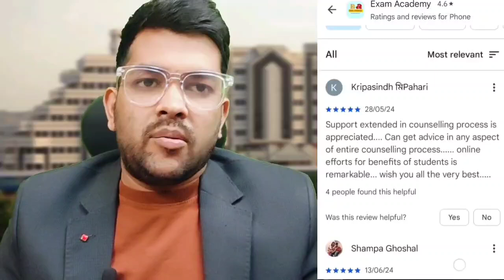VITEEE 2025 Results date and Timings ✅ | Normalisation in Result ? | marks vs Rank vs Branch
VITEEE 2025 Expected Marks vs Rank ✅ | Safe score for VITEEE 2025

 MET 2025 Session 1 Result date ✅ | How rank will be calculated | Marks vs rank

VITEEE Exam 2025 Safe score
Vellore institute of technology
vit ADMISSION marks
viteee marks vs rank vs Branch
viteee 2025 Result date